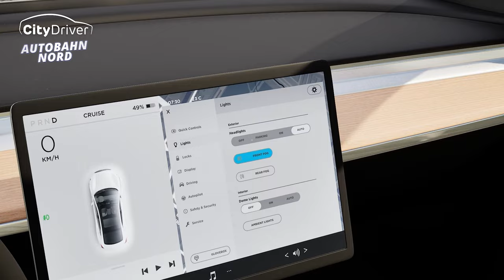CityDriver | Autobahn Nord Expansion | Trailer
With the Autobahn Nord Expansion for CityDriver, new routes, missions and locations await you!